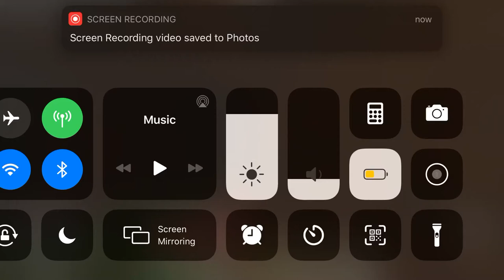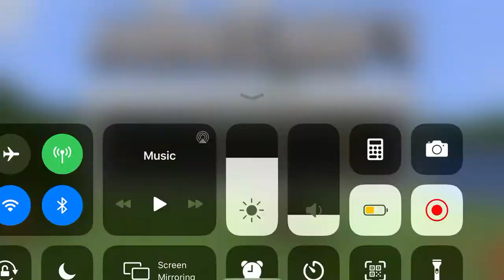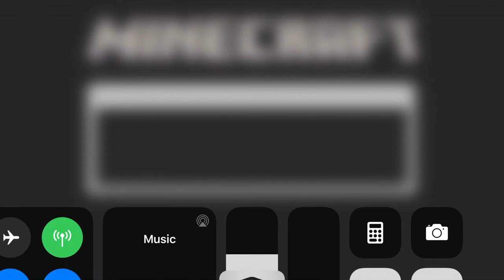Playing prank on friends backfired! - Read Desc - Minecraft w/ Alex and Low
They had no idea at first!

Okay, so we were chatting in a party but apparently the audio didn’t come through.

I had Alex bring me a bucket of lava and an oak plank. Told him to toss it down the trap door and not to come down yet. He asked me “they disappeared. How’d you pick it up?” I lied to him and told him that I had a hopper placed next to the dirt block. He didn’t question anything and believed what I said 😂!

I got stuck down there though, Low figured me out when I tried to put my plan into action ;-;